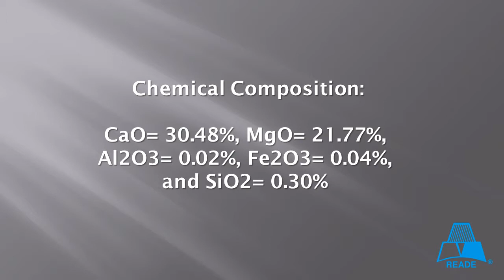Dolomite Powder from Reade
Typical Applications:

Fluxing agent for glass manufacturing, desulfurization, filler, extender, asphalt roofing, plastering, adhesives, and coatings

to request a quote today.